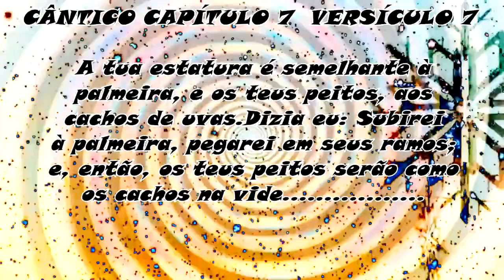1177 ) – AULA DE APRENDIZADO - VILA DO ENCONTRO – SP SP- MANEJO ORGÂNICO DE UM POMAR E PARREIRAL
VEJAM COMO É O MANEJO ORGÂNICO DE UM POMAR E TAMBÉM DE UM PARREIRAL , COMO SE PREPARA O CHORUME NO NOSSO CURSO DO DIA 27 DE OUTUBRO DE 2019 EM SÃO PAULO - SP .

CÂNTICO   CAPÍTULO 7 ; VERSÍCULOS 1 AO 7

 1 - Quão formosos são os teus pés nos sapatos, ó filha do príncipe! Os contornos de tuas coxas são como jóias, trabalhadas por mãos de artista.
2 O teu umbigo como uma taça redonda, a que não falta bebida; o teu ventre como montão de trigo, cercado de lírios.
3 Os teus dois seios como dois filhos gêmeos de gazela.
4 O teu pescoço como a torre de marfim; os teus olhos como as piscinas de Hesbom, junto à porta de Bate-Rabim; o teu nariz como torre do Líbano, que olha para Damasco.
5 A tua cabeça sobre ti é como o monte Carmelo, e os cabelos da tua cabeça como a púrpura; o rei está preso nas galerias.
6 Quão formosa, e quão aprazível és, ó amor em delícias!
7 A tua estatura é semelhante à palmeira; e os teus seios são semelhantes aos cachos de uvas.